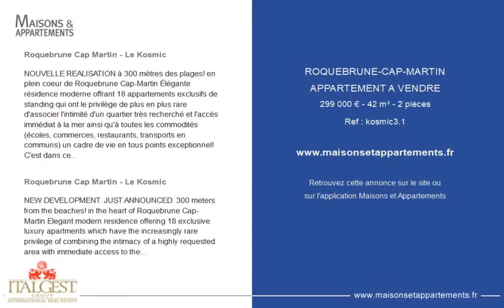ROQUEBRUNE-CAP-MARTIN - APPARTEMENT A VENDRE - 299 000 € - 42 m² - 2 pièce(s)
Référence : kosmic3.1

Roquebrune Cap Martin - Le Kosmic

NOUVELLE REALISATION à 300 mètres des plages! en plein coeur de Roquebrune­ Cap-Martin Élégante résidence moderne offrant 18 appartements exclusifs de standing qui ont le privilège de plus en plus rare d'associer l'intimité d'un quartier très recherché et l'accès immédiat à la mer ainsi qu'à toutes les commodités (écoles, commerces, restaurants, transports en communs) un cadre de vie en tous points exceptionnel! C'est dans ce contexte que nous vous proposons un superbe 2 Pièces au 3° étage de 41.75 m2 avec terrasse de 11.15 m2 et une vue dégagée. Parking sous-sol inclus dans le prix Frais de notaire réduits Réservez immédiatement votre appartement !

NEW DEVELOPMENT. JUST ANNOUNCED. 300 meters from the beaches! in the heart of Roquebrune Cap-Martin Elegant modern residence offering 18 exclusive luxury apartments which have the increasingly rare privilege of combining the intimacy of a highly requested area with immediate access to the sea and all amenities (schools, shops, restaurants, public transport). Indeed a high standard living environment in every way exceptional! Underground parking included in the price. Reduced notary fees. Book your apartment immediately!

Cette annonce vous est proposée par l'agence ITALGEST GROUP INTERNATIONAL REAL ESTATE

|2401675|